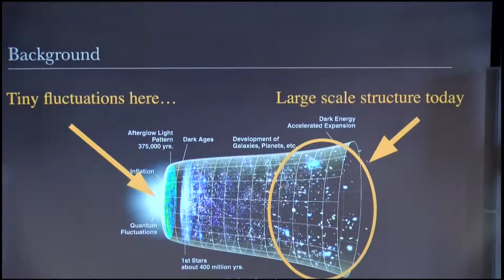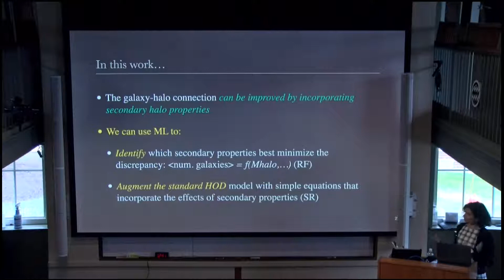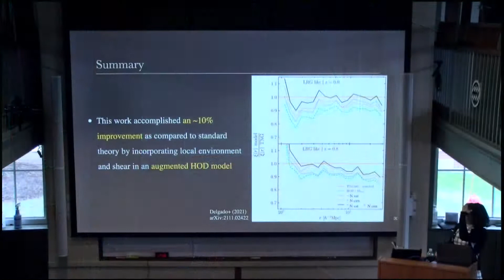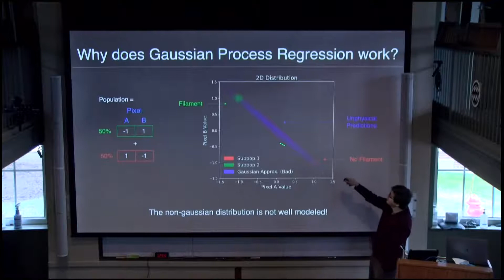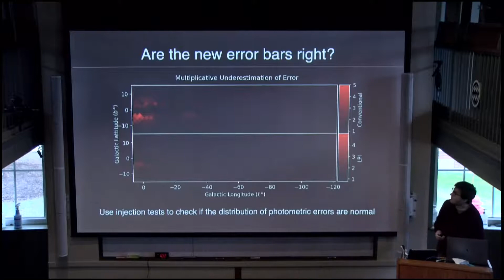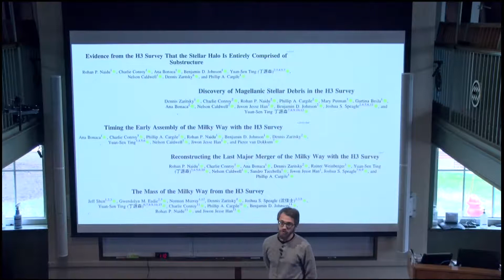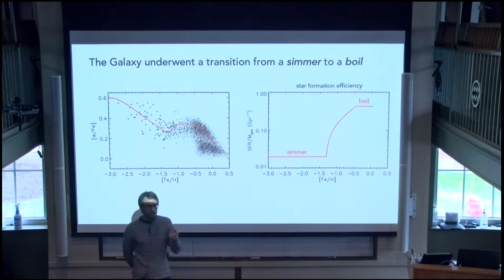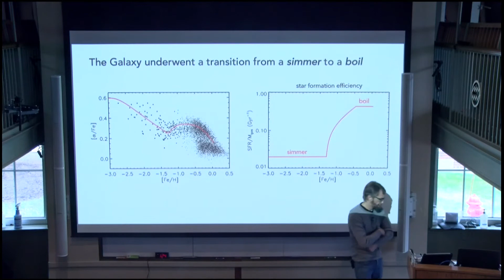ITC Luncheon March 31, 2022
Ana Maria Delgado (Harvard), "Modeling the galaxy-halo connection with machine learning"

Andrew Saydjari (Harvard), "Photometry on Structured Backgrounds: Local Pixelwise Infilling by Regression"

Charlie Conroy (Harvard), "Birth of The Galaxy"